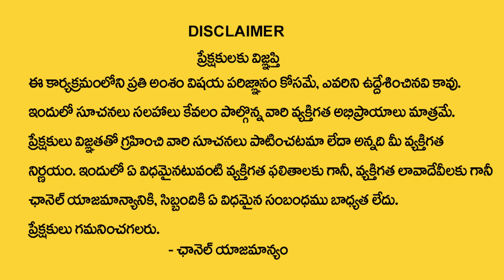Harish : Mystery of Brahma Muhurtham Explained | Brahma Muhurta Miracles | Money Management | MC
Watch ►Harish : Mystery of Brahma Muhurtham Explained | Brahma Muhurta Miracles | Money Management | MC